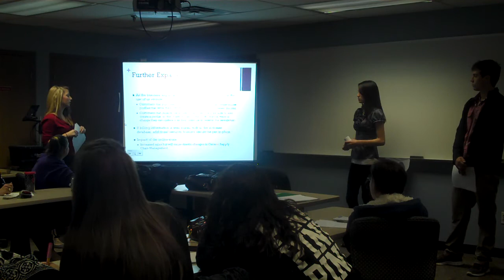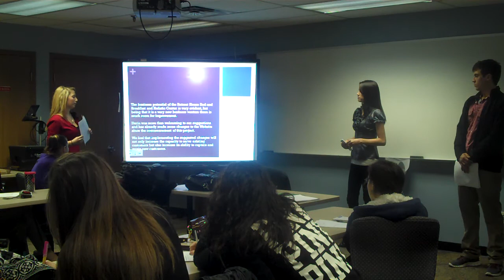Spa and Retreat Center Presentation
Students of Walsh University present an Information Systems analysis on a Spa and Retreat Center.